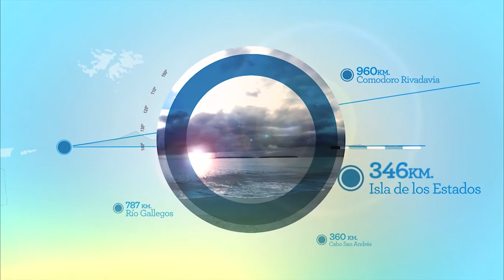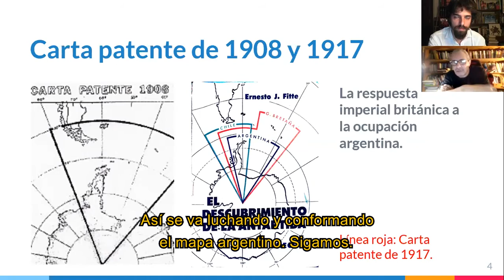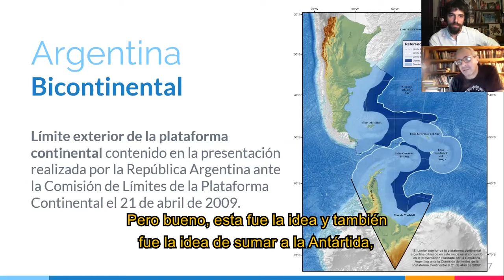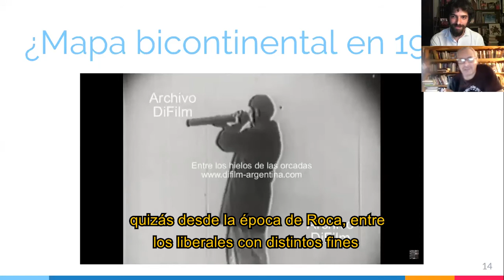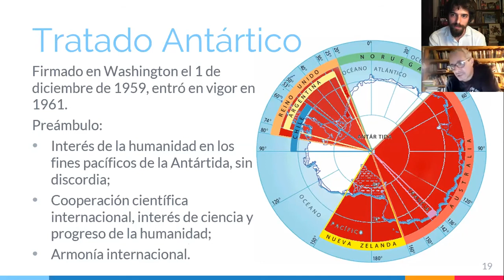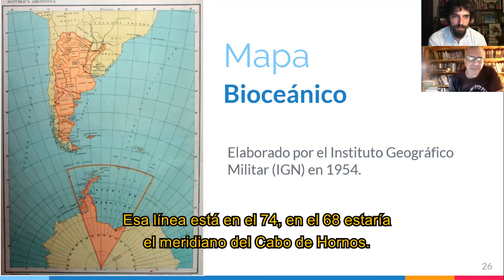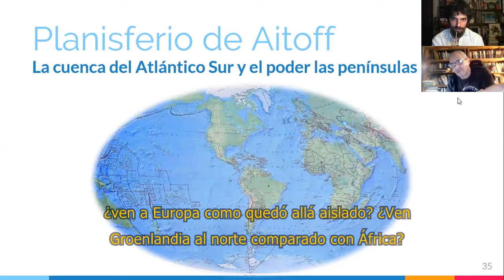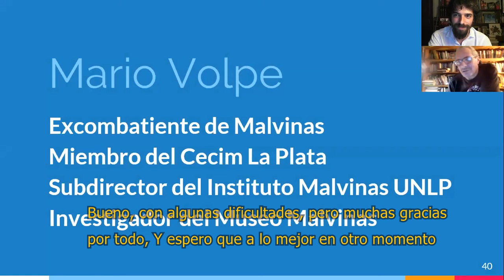Ciclo Soberanía y Memoria - Argentina como país Bicontinental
En el marco el Ciclo Soberanía y Memoria realizado por el Museo Malvinas e Islas del Atlántico Sur el 22 de mayo de 2020 y se transmitió en vivo por nuestra página de Facebook.

Invitado: Mario Volpe - Excombatiente en Malvinas - Tit. de la Cátedra "Malvinas, Política Soberana" - instituto Malvinas UNLP - Área investigación Museo Malvinas.